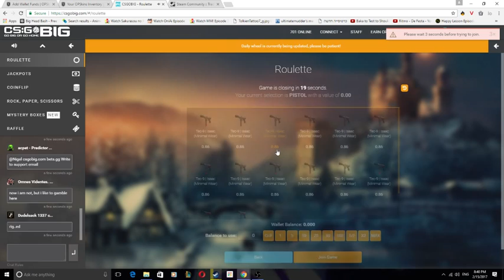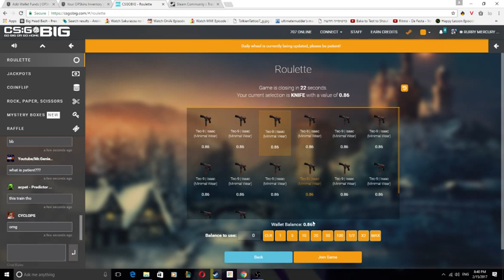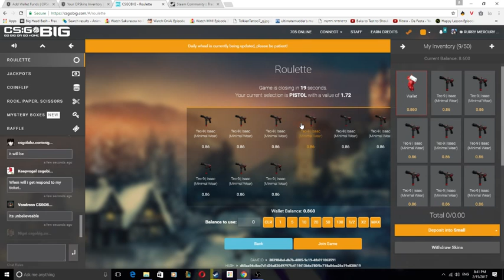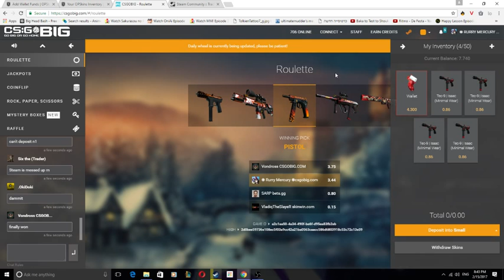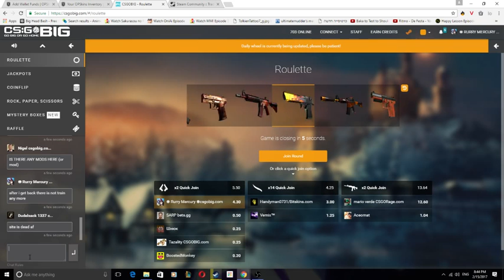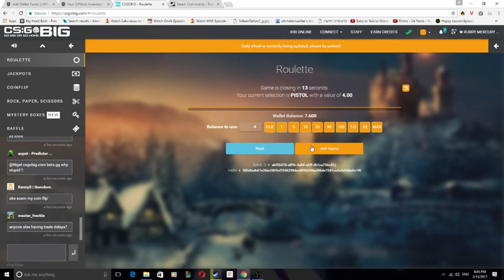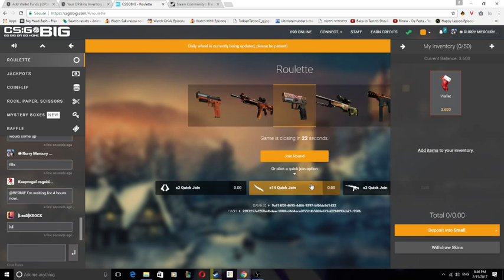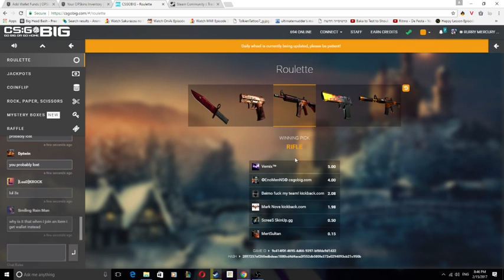loseing some money in csgobig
loseing money in csgo big not sponsered and i do not recomand betting